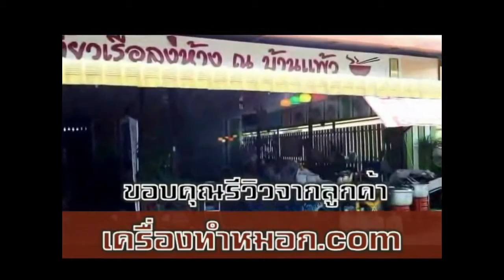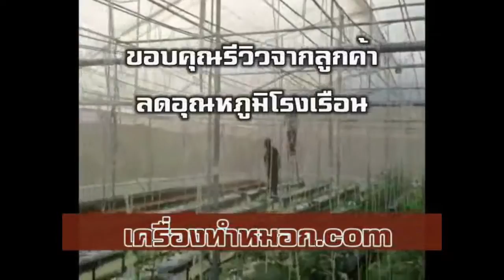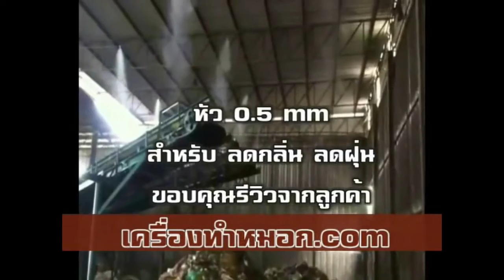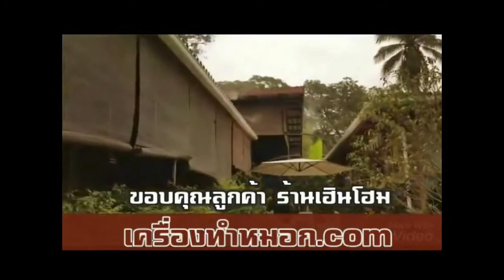ปั๊ม 220VAC 17 Lpm 2.8 บาร์ ( pressure switch ) สำหรับ ระบบสปริงเกอร์ ปั๊มพ่นหมอก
เครื่องพ่นหมอกจำหน่ายหัวพ่นหมอก แปลงผัก หัวสปริงเกอร์ ระบบรดน้ำกล้วยไม้ ปั๊ม2.8บาร์ ระบบรดน้ำต้นไม้ ปั๊มพ่นหมอก ผักไฮโดรโปนิกส์ ฟาร์มเห็ด หัวพ่นหมอก4ทาง ระบบสปริงเกอร์ เครื่องควบคุมอุณหภูมิ ปั๊มสปริงเกอร์ ปั๊ม17lpm เครื่องพ่นหมอก หัวพ่นหมอกโรงเรือน ฟาร์มกล้วยไม้ อัตโนมัติ

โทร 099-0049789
id line : @fogeasy
App : fogeasy